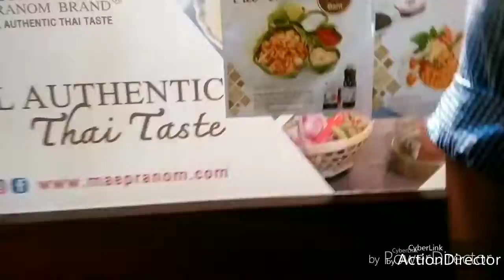ICONSIAM - Basement river inside mall and traditional foods